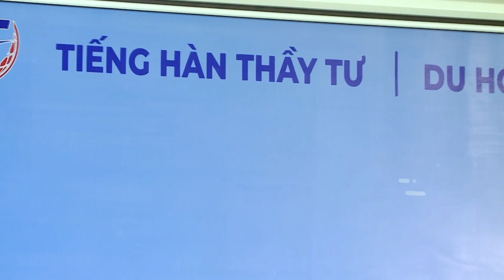Can you hear me - TaeYeon - Mẹ Hú Cover | WONDER HU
Mẹ Hú trình diễn ca khúc Can you hear me - TaeYeon tại Chung kết cuộc thi nói tiếng Hàn toàn quốc lần thứ 2 (11/12/2022)
🔔 Facebook HỌC VIỆN WONDER HU:
👉 Kênh YouTube học tiếng Hàn: Wonder Hu
👉 Kênh YouTube đời sống: Cùng mẹ Hú